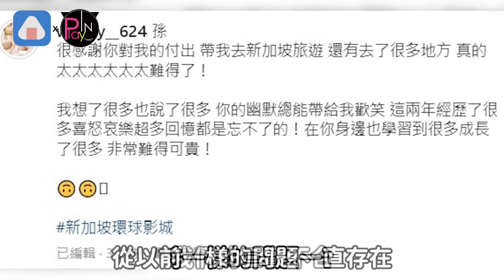Wendy受夠孫生「累了放過彼此吧」 兩人反覆刪文網友看不懂很傻眼